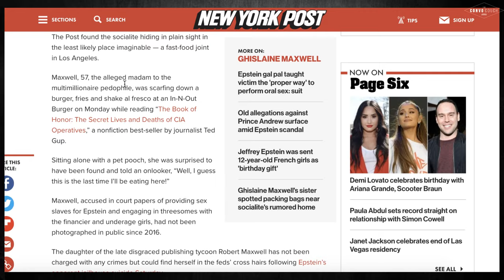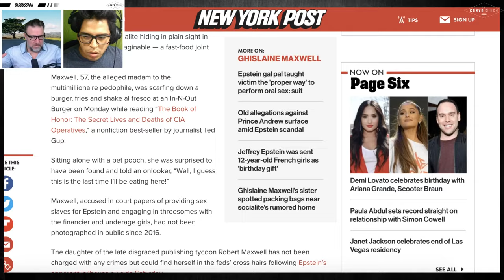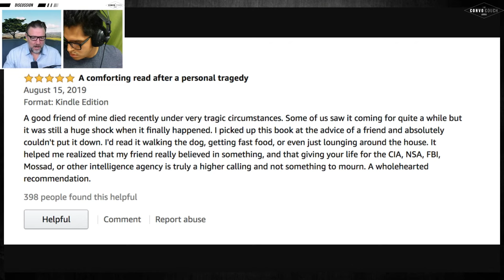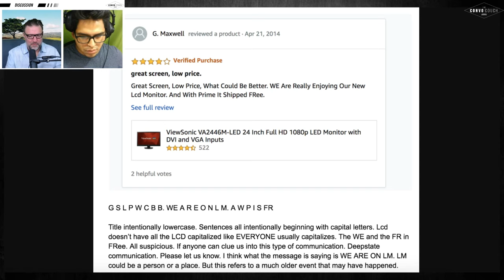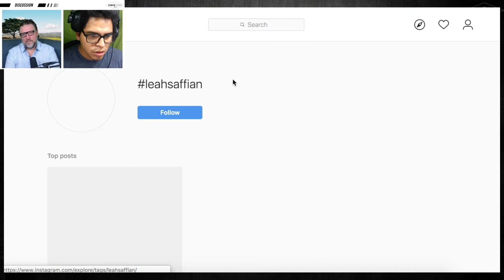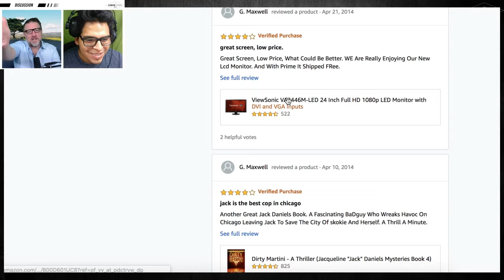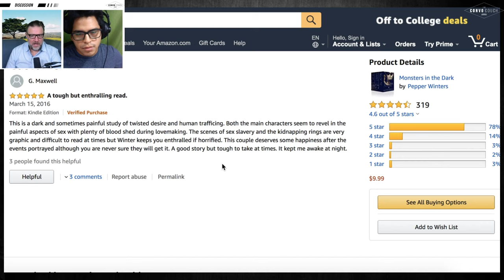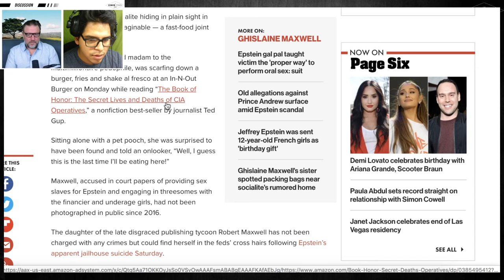Ghislaine Maxwell In-N-Out...STAGED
Keep Up With THE CONVO COUCH 🛋